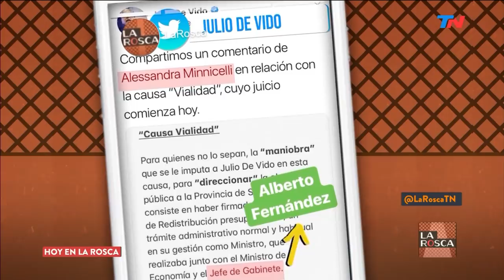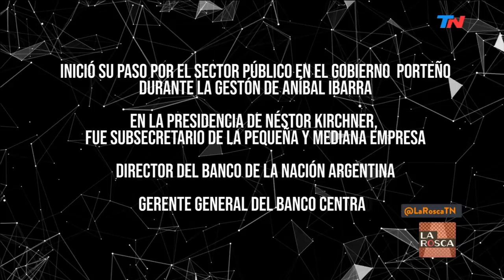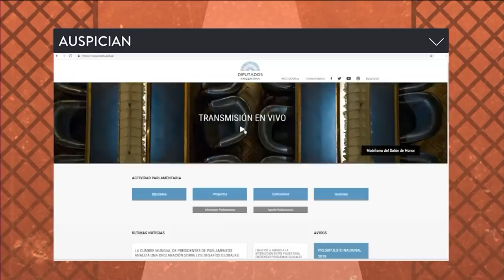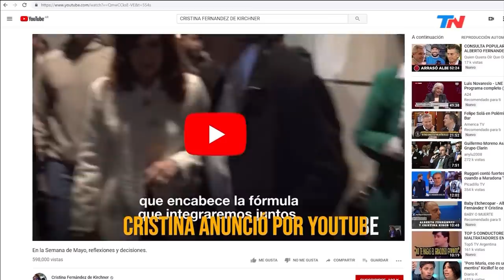Alberto Fernández: "No tengo necesidad de indultar a Cristina Kirchner" | LA ROSCA